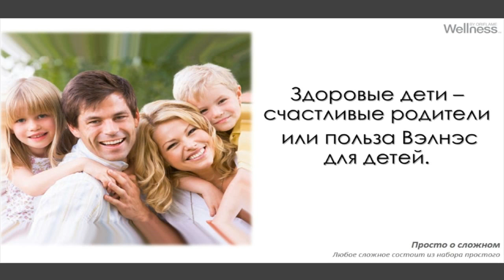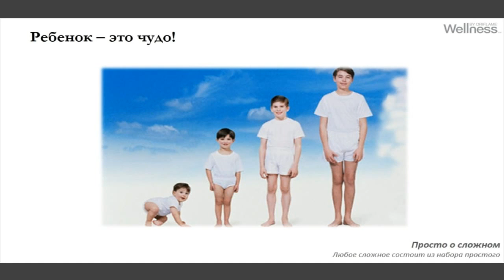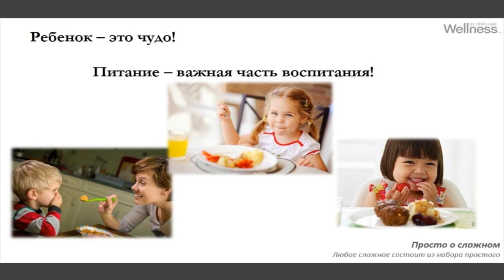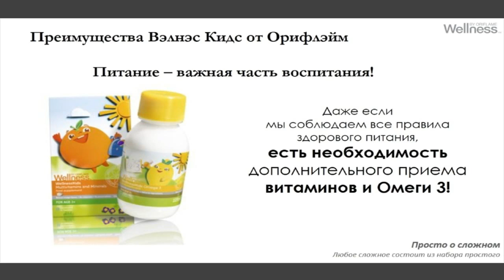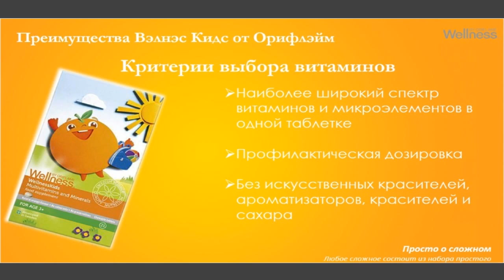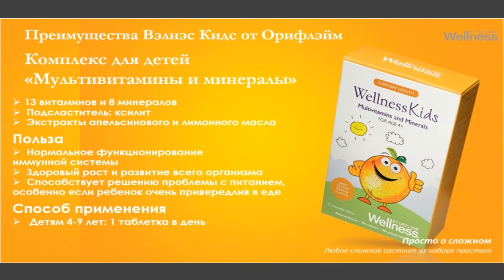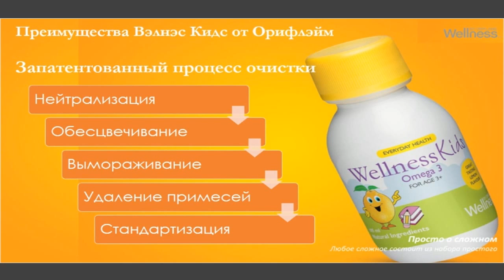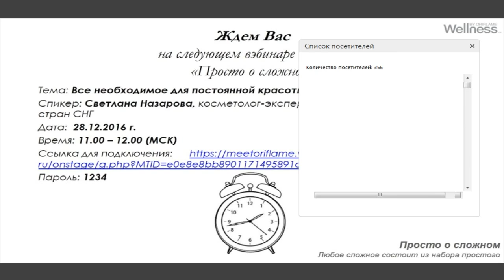Здоровые дети – счастливые родители или польза Вэлнэс для детей